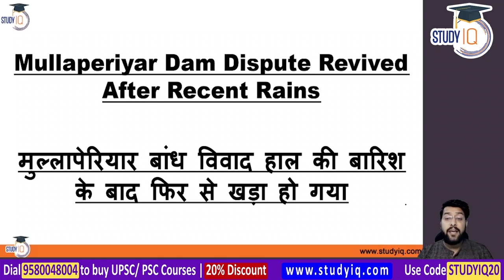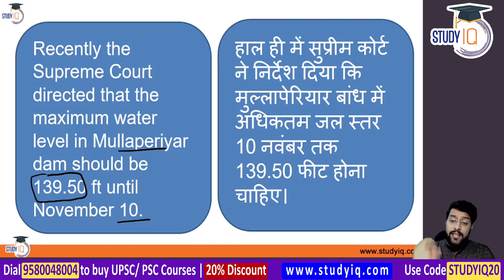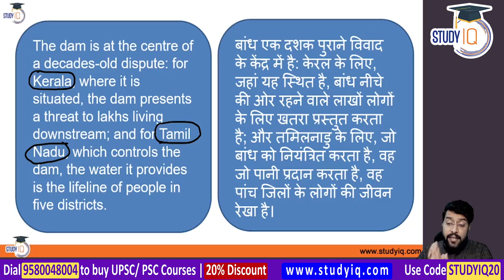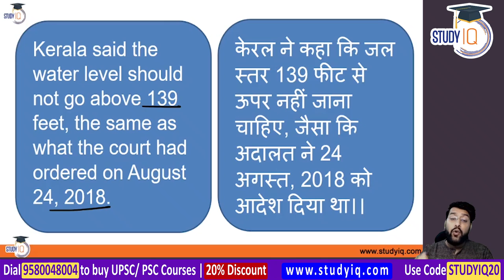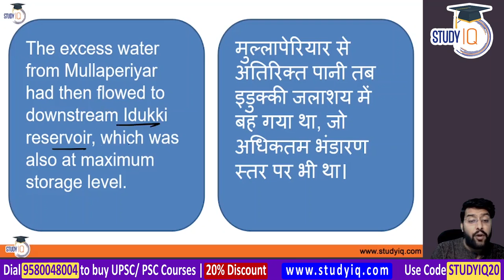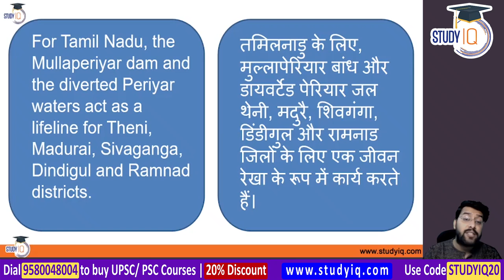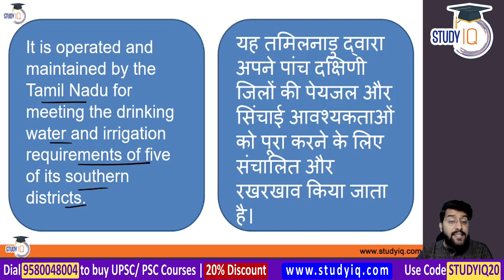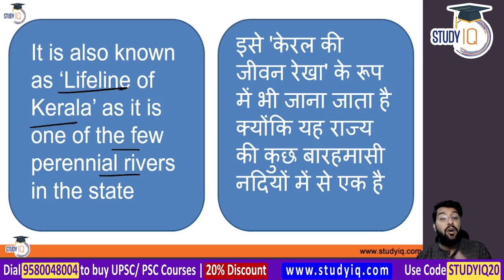Mullaperiyar Dam dispute between Kerala and Tamil Nadu | Kerala Govt Jobs, Tamil Nadu Civil Service